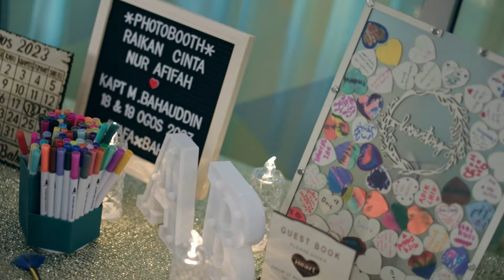The Solemnization of Capt Bahauddin X Afifah (19/08/2023)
Full video sanding dan outdoor.